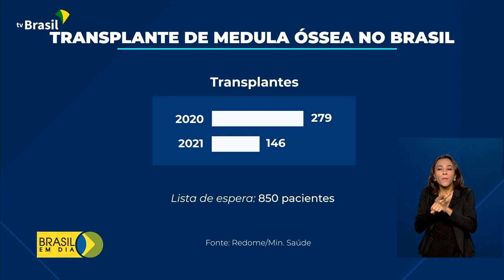Doação medula óssea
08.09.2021 – Para se adequar às regras internacionais de doadores de medula óssea, o Brasil reduziu para 35 anos a idade limite para o cadastro de voluntários. Novos exames genéticos também foram acrescentados para ajudar a encontrar as pessoas compatíveis.